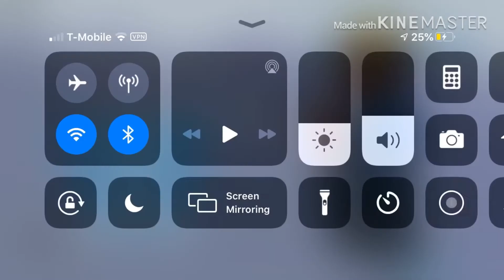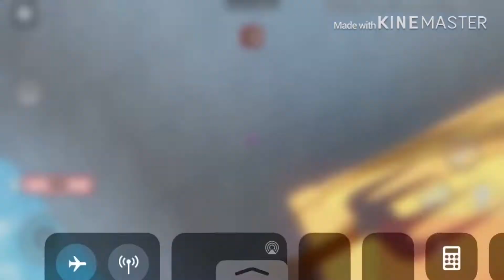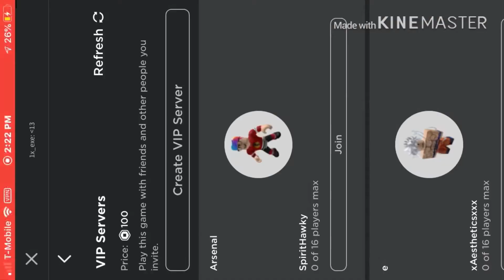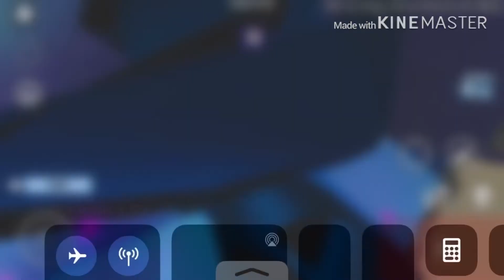How to get the cow skin on Roblox Arsenal